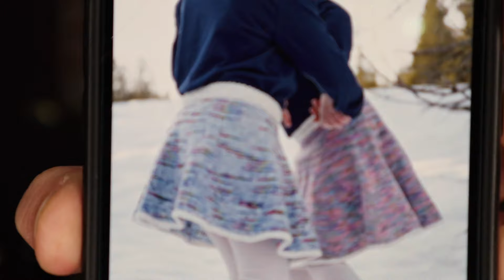Vlogmas - 26. december 2023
Velkommen til Skovstriks Vlogmas 2023

Jeg har glæder mig helt vildt til at hygge med dig hver dag i december og nu er det endelig nu!

Juleaften er ovre, men jeg snupper lige lidt mere vlogmas.

Det kommer til at handle om drømmestrik og igangværende projekter, som jeg drømmer om at komme videre med. Desuden har jeg en 12 days of Christmas kalender fra The Woolly mommoth fibre co., som jeg hverdag vil åbne og dele med dig.

Det kommer til at være fyldt sludder, hygge, garn og strik.

Jeg håber, at du har lyst til at se med og hygge med mig!

Glædelig jul!

Marie Skovstrik